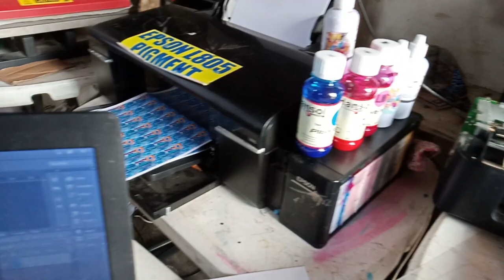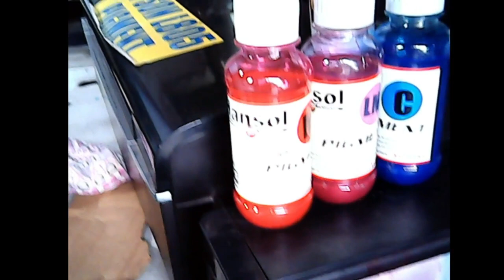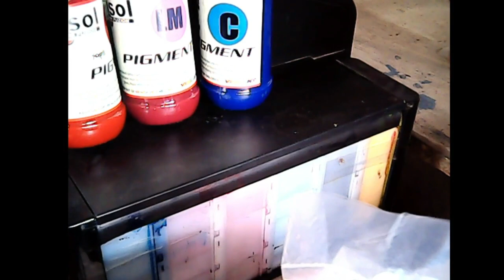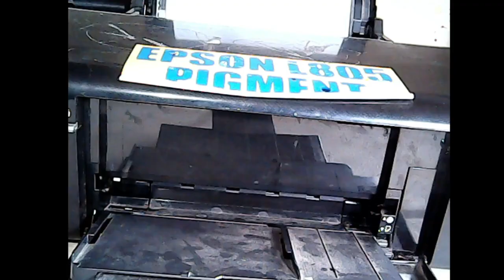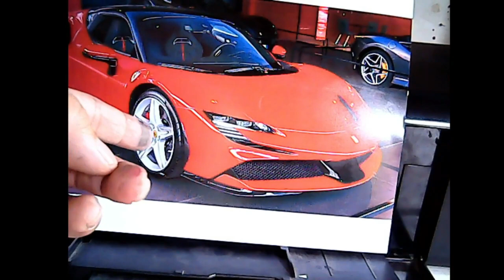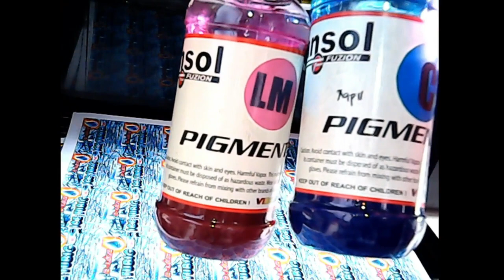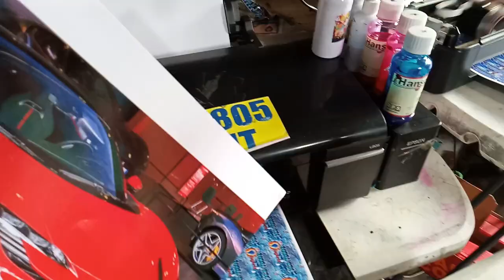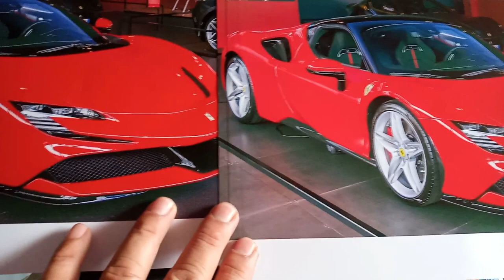Mix brands of ink in the printer will damage it? HANSOL CUYI INK MIX PIGMENT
You can give a small token or love gift any amount as a desire of your heart
By Buying a Super Thanks, which directly supports BHENTECH super thanks start from 50 pesos - up.

Trusted Shops sa Shopee: 😀
WHERE TO BUY CUYI PIGMENT INK SHOPEE:
CUYI INK:

Hanap nyo po ba Computer and mga Gadget click this

MIRAGE HATCHBACK KATAS NG INK | MGA NA ENCOUNTER NA PROBLEM SA MIRAGE SA LOOB NG 5 YRS |KOTSE VLOG
TEST DRIVE MY MIRAGE ON NLEX AFTER REPLACING WHEEL BEARING | PAYING MY AUTO LOAN ACCRUED INTEREST
Best ink for printer
L805
Cuyi Pigment Ink
Hansol Pigment ink

Computer and Printing Portal.  We make videos about printing, printer, computer, motoring (four wheels looking forward also on 2 wheels), visit small local business (food shop, car wash, carinderia, kainan, car shop etc.) and many more.